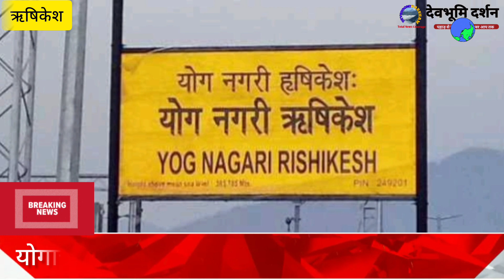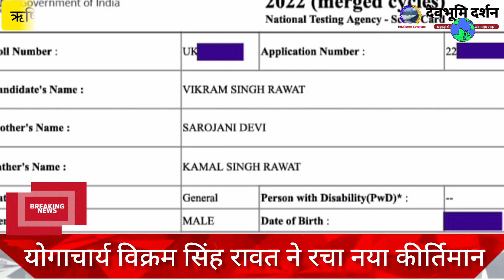उत्तराखंड: ऋषिकेश के विक्रम सिंह रावत ने रचा नया कीर्तिमान ||Vikram Singh Rawat UGC NET EXAM